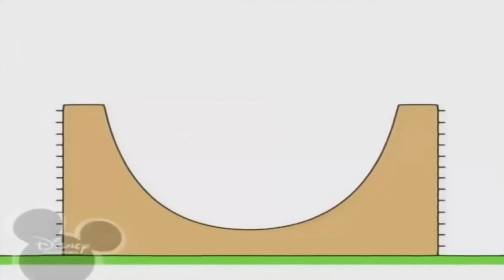13 серпня 2021 р.